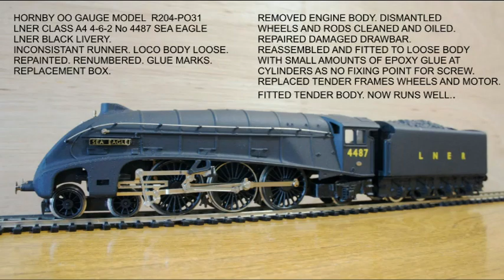300th Video featuring the top three watched of the five railway companies before privatisation.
My 300th channel video featuring the top three watched of the four railway companies in Great Britain before privatisation.